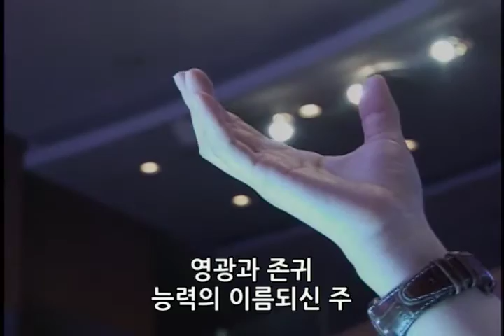한성교회 금요성령집회 [15.07.17] 예배실황 1부 찬양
한성교회 금요성령집회 예배실황
[매주 금요일 PM 09:00 한성교회 2층 본당]

찬양 인도자 : 이성재 목사 (윈드워십)

TrackList [15.07.17]

1. 빛되신 주 E

2. 우리 여호와의 집에 G  09:09

3. 예수보다 더 큰 사랑 G 13:16

4. 멈출수 없네 G    18:41

5. 주님의 임재앞에서 G   22:27

6. 십자가의 보혈 C   25:47

7. 내 기쁨 되신 주 C  34:04

* Sound Mixed by 유상안
* Video by Alive Creative by Happy M